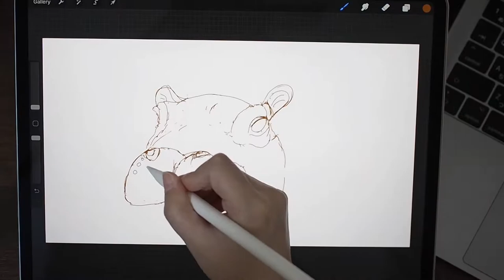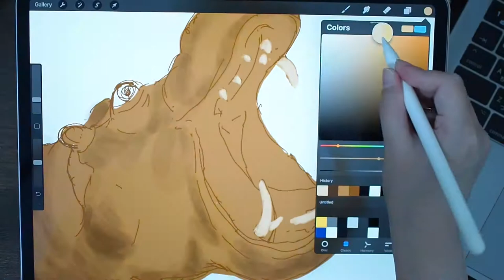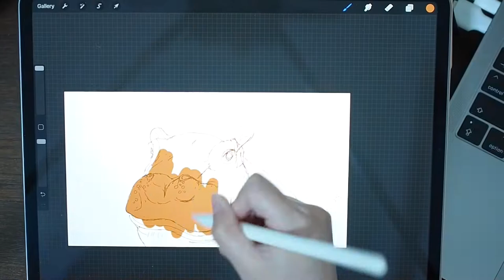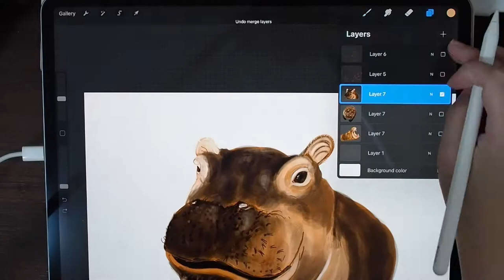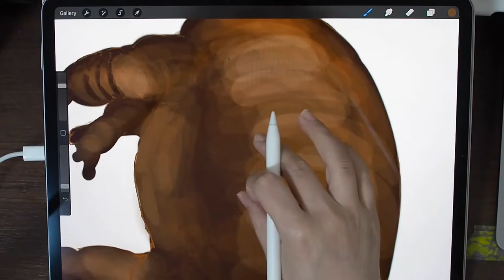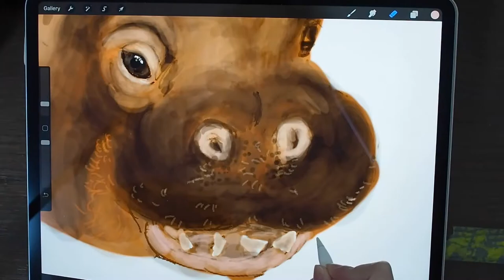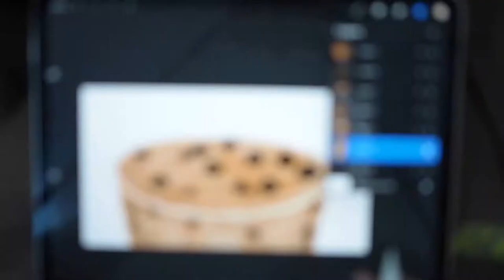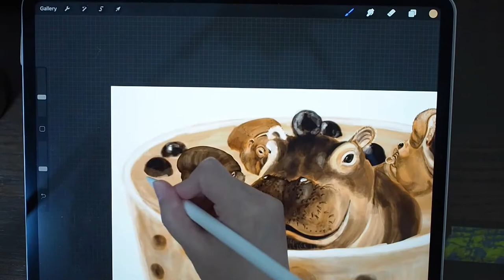Procreate Illustration | How I Illustrate Hippo in the Bubble Tea | Procreate Drawing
Hello, I'm creating illustrations and drawings in Procreate for 365 days drawing challenge. I did an illustration of hippo swimming in the Bubble Tea this time. You can watch the whole process of how I create this illustration.

day15

*I also make LINE stickers, please access to the link listed below:
==LINE stickers==
▶︎Mr. Foxie: